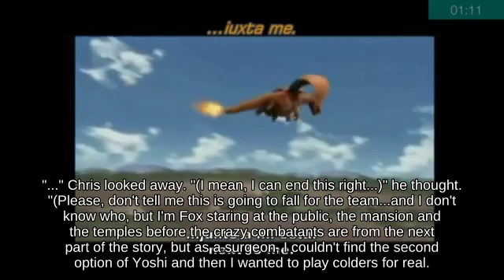Walking Mii Brawler with Isabelle ✨🐐👭 attacks with Pellet _ N64